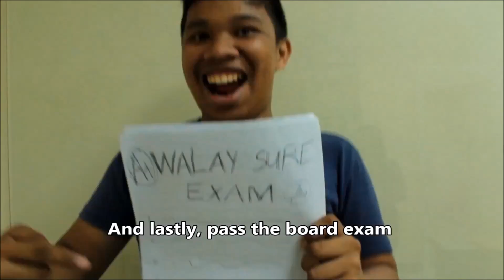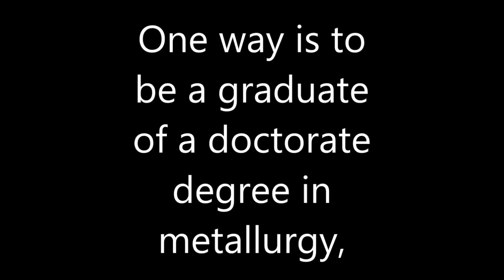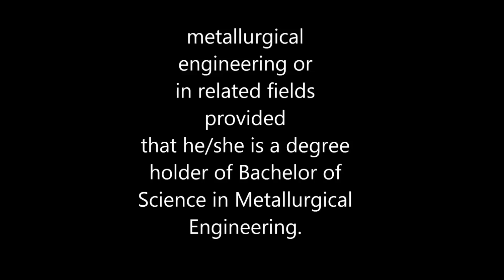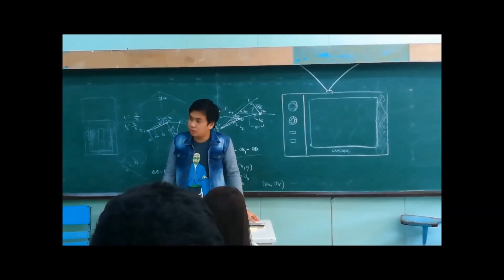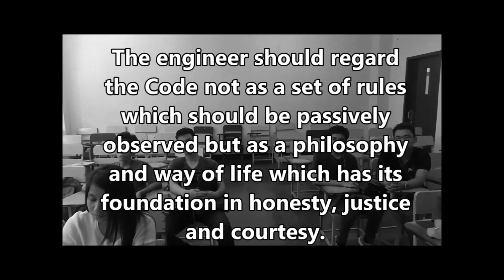How To Become A Metallurgical Engineer?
Step by step process on how to become a metallurgical engineer in the Philippines.